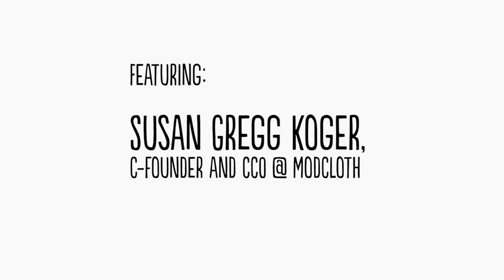Bay Area Girl Geek Dinner #19: Susan Gregg Koger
Susan Gregg Koger (Chief Creative Officer & Co-Founder, ModCloth)

Susan started ModCloth when she was just 17, taking her love of thrifting to start an online business. Today, ModCloth has grown into a thriving business of over 280 employees and has gained a lot of attention as it pursues its goal of democratizing fashion and building a social shopping community that empowers both independent designers and customers. Susan was recognized by Inc. Magazine as the "#2 Top Entrepreneur under 30" and was named to both BusinessWeek's 2010 list of the "Best Young Tech Entrepreneurs" and Fortune's 2010 list of Most Powerful Women Entrepreneurs. Susan is living her dream and now she has made it her mission to build a community that allows her customers to do the same.